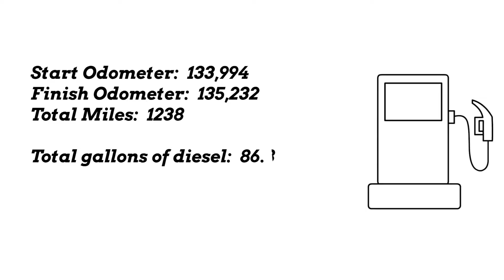Mercedes Benz Sprinter Approved Emission Modification. Did it wreck my MPG??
We did a test to see if the Approved Emissions Modification decreased the power of the vehicle or wrecked out fuel mileage.

Modifications done by Mercedes Benz for the AEM recall

- replaced the SCR catalytic converter
- the NOX sensors
- performed a software update.

The is all that was replaced for the AEM.

They also replaced an upstream scr temperature sensor, but that was done because it was seized in the old SCR, and couldn't be transfered it to the new one.

There is also additional warranty coverage on certain components.